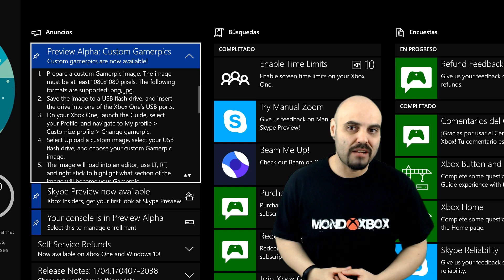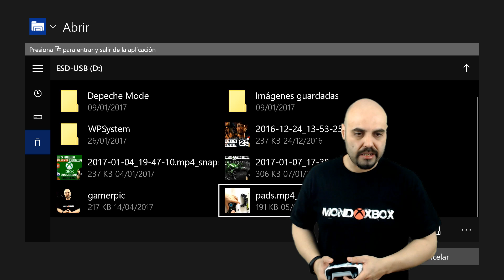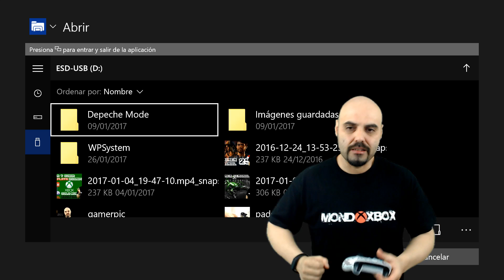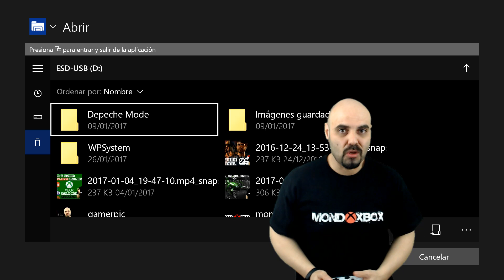Cambiar nuestra imagen de perfil con imágenes personalizadas |MondoXbox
Llegan los "custom gamerpics" o imágenes personalizadas a los perfiles de Xbox, de momento solo para insiders dentro del anillo Alpha